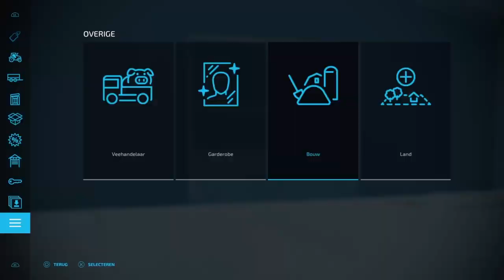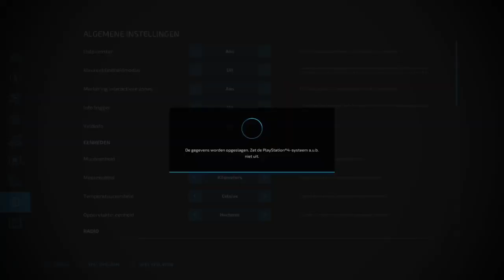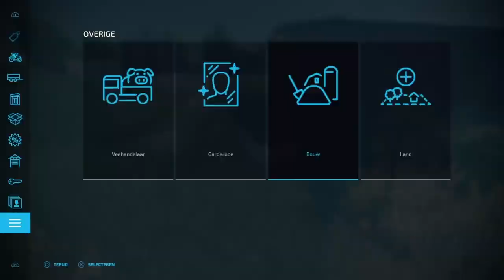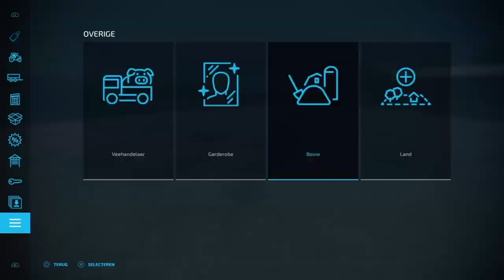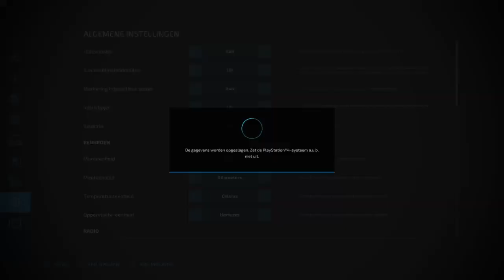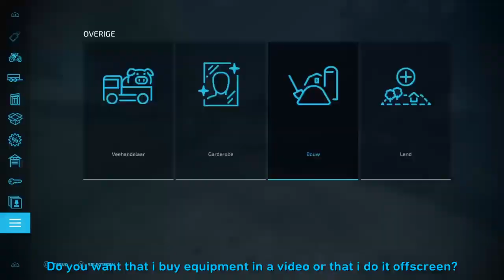Making a farm on the updated version |Stone Valley 22 |Fs22 |Ps4